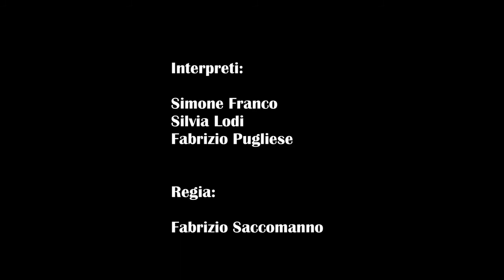Copenhagen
COPENHAGEN, di Michael Frayn

Produzione Università del Salento insieme a Ura Teatro
Regia Fabrizio Saccomanno
Con Simone Franco/Riccardo Lanzarone,  Silvia Lodi, Fabrizio Pugliese
Costumi di Cristina Mileti
Ideazione e creazione video Giovanni Saccomanno
Si ringrazia La Corte dei Miracoli di Maglie

COPENHAGEN è forse l’archetipo del teatro di argomento scientifico.
Con le sue mille e più repliche solo tra National Theatre e West End nella prima produzione a Londra, e le più di trecento a Broadway, è la dimostrazione di come si possa affascinare il pubblico parlando di scienza anche a teatro, con apparente semplicità. La BBC ne ha fatto un film con Daniel Craig e Stephen Rea.
Copenhagen narra dell’incontro tra Bohr ed Heisenberg, due dei massimi fisici del secolo scorso e tra i fondatori della meccanica quantistica, avvenuto nel pieno della Seconda Guerra Mondiale.
L’incontro è ritenuto un ‘mistero’ storico: i due, pur essendo stati maestro ed allievo e collaboratori strettissimi, appartenevano a nazioni in guerra che cominciavano a rendersi conto che da scoperte apparentemente solo teoriche si sarebbero potute costruire armi decisive.
Bohr e Heisenberg non hanno mai chiarito cosa si fossero detti, e Frayn prende l’episodio come spunto di una narrazione a tre che sembra quasi una ricerca scientifica e tratta di fisica, di etica e di amicizia.
Copenhagen è una produzione di Unisalento con Ura Teatro, che vedrà in scena Fabrizio Pugliese nei panni di Niels Bohr e Silvia Lodi in quelli di Margrethe Bohr mentre Simone Franco interpreta Werner Heisenberg.
La regia è di Fabrizio Saccomanno.

Prima assoluta: 27 novembre 2020 al Teatro Apollo di Lecce, nell’ambito dell’edizione pugliese della Notte Europea dei Ricercatori, progetto ERN Apulia2